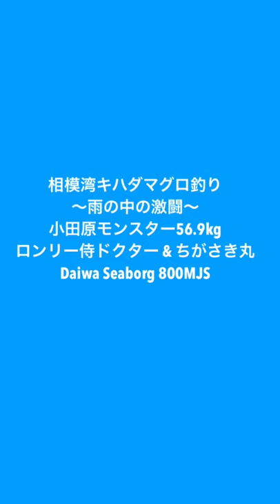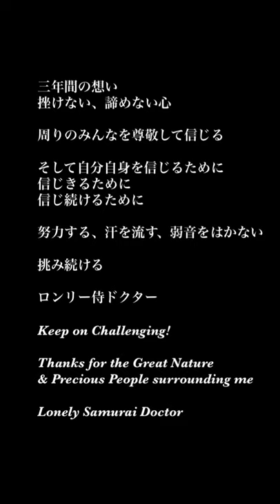相模湾キハダマグロ釣り〜涙、雨の中の激闘〜小田原モンスター56.9㎏. ロンリー侍ドクター＆ちがさき丸 2021年9月9日 Fishing Yellowfin Tuna 56.9 Kg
Fishing Movie: Big Yellow fin Tuna 56.9Kg
Chigasaki-maru &
Lonely Samurai Doctor Fishing Angler
with Daiwa Seaborg 800 MJS
9 th. Sep. 2021 Sagami Bay Kanagawa JPN

ちがさき丸さんとモンスターを釣り上げる
約束をして３年。
一昨年はサメにやられ
昨年は200M糸を出して逃げられました
そして３年目の今年９月９日
風はないものの大雨の木曜日

心技体　そして　考
全てを　極め
静かに　しかし　綿密に　モンスターを
ヒットさせ　必ず獲る　準備を　行い　挑みました

難しい事は、難しければ難しいほど、
たくさんの方々の力添えと支援があって
達成されると思います。

56.9キロのモンスターでした。
ハリス20号でしたがやりとりは25分ほど。

ファーストランを149Ｍラインで止められたこと
サメを上手く避けられたこと　この二つが
取り込めた勝因だったと思います。

相模湾のキハダマグロは
運がとても影響する釣りだと思います。
釣れた時は運がよかったと言うことです。

でも釣れない時に、魚を逃した時に、
サメにやられたときに、
運が悪かったと片付けていたら、
ずっと同じことを繰り返します。

失敗から学ぶ。そして行動する。
そして正しい結果を出せたときに、
人は成長の階段を一歩上るのだと思っています。

釣りに限ったことではありません。
人生そのものです。

挑み続ける
心技体そして考を極める。

心も技術も肉体も、そして考える、
静かに耐え忍び備えること、
そして勝負の時が来たときに、
そのすべてを凝集して爆発させる。

侍の剣のように...

それができたときに、物事は成就できますね。

雨の中　偽りのない　真剣勝負を記録しました。

またモンスターを釣り上げた後、
3年間の想いが胸の中で膨らみ感情が溢れ出てしまいました。
その部分も最後の部分で記録しています。

最高のナブラ探索と
掛けてからの抜群の操船をしてくださった米山船長

素晴らしい判断と手繰りで￼
サポートしていただいた￼中乗りの坂蒔さん

雨で濡れるカメラレンズを
何度も　何度も拭いて
撮影してくれたこんちゃん　つり丸さん

常に進化させ妥協の無いタックル創りのDaiwaさん

最適なコマセワークでみんなで魚を寄せ
やりとり途中も　見守ってくれた　同乗の皆さん

港を出るときも戻って来る時も
笑顔で励ましてくれる　ちがさき丸船宿の皆さん

僕に　常日頃　アドバイスをして育ててくれる
他釣り宿の　素晴らしい船長方々

本当に　沢山の方の想いと力添えが
この一本との出逢いを　実現させてくれました

僕は　大物を釣るためでなく
僕を信頼してくれる方々の想いに応えるために
大物に挑み続けるのです

挑み続ける、これからもずっと同じです

自分を信じ切る、
皆さんの信頼に応えられる人間であり続ける

そのために僕は　やり続けます

また新たなスタートです

ロンリー侍ドクター
Thanks for the Great Nature & Precious People surrounding me. 感謝

TACTICS & STRATEGY for getting Monster
電動リールを用いた　SENSTIVE　FISHING

私の釣りの特徴は　泳がせ釣りを含め　大物釣りを
電動リールで　行ってきたということです

電動リールを使う意味は

単に　大物を
力が無い人　巻き上げに楽をしたい人が使用するのではなく
ポンピングという　手巻きリールの大物釣りでは
必要になる行為を　行わずして

ドラグと　巻き上げスピードの　臨機応変な調整で
常にラインテンションの急激な変動を抑えつつ

魚の動きを感じとりながら、
ラインを出し入れできるかならのです

そのためには　やはり　置き竿でなく
手持ちスタイルが基本になります

それと今回のキハダのファーストランは
実は149Ｍです

56.9キロでも150Ｍ以上糸を出していません。

それは昨年、ちがさき丸でモンスターがヒットした際
200Ｍより多く糸を出した後　マグロリング投入前後で
針が外れて逃した経験から得た教訓です。

相手が大きければ確かにファーストランも強く
距離が出ることは確かかも知れません。

しかしその先入観が強いと
ラインシステムのブレイクを恐れるがあまり
ドラグが緩めになり　本当に200､300と走られ
相手に主導権を与え
結局はバラしてしまうことが多いです。

当日は昨年の経験からその先入観にとらわれず、
自分の仕掛け強度　タックルを信じ、
ファーストランの途中120Ｍラインを過ぎ
ラインの傾きが垂直になる頃から
ドラグ少し絞って行きました。

船長の操船に助けられたことも大きいですが
運良く149Ｍラインで糸の出が止まり
その後　タモ入れませ　これより多く糸を出されることなく
キハダをコントロール出来たのです。

無理をせず走らせることも必要ですが
あくまでも主導権はこちらが握っていないといけないこと
改めて認識しました。

そして　もう一つのポイントは如何にサメを交わすかです。

当日サメは　水深40M程にいました。

マグロはサメが自分よりも上にいれば下に潜り
下にいれば　上に浮き上がります。

上にサメがいて嫌がって潜っているのに
強引に巻き上げれば　仕掛けが切れたり
サメにマグロを献上することになります。

今回のやりとり　５０Mを切ったところで　2度
糸を出して　マグロを　潜らせたのは　そのためです。

3度目　40を切ったときに　ラインテンションが大きく減じ
糸がふける瞬間がありました

一瞬サメにやられたと思いましたが
そうではなく　マグロがサメよりも上に逃げ
浮き上がってきたことによる
ラインテンションの変化だったのです

それを判断し　一機に　高速巻きに転じ
そのまま　タモ入れに　躊躇無く持ち込みました。

浮上したマグロは　既にかなりマグロは弱り
非常にスムーズにタモに納まっているのが
動画で解ると思います。

基本サオ先は固定し
伝わるラインテンションと　サオ先の動き
手元に伝わる　重量感から
マグロの動きを常に感じとり
ファーストランを含め　弱らせる時は
深場でじっくり弱らせ

ドラグを調整しつつ　攻守交代の時を待ち
弱ってきたら　等テンションを心がけ
マグロを暴れさせず　強くせず　引き寄せてくる

サメの気配を感じたら　上述の考え方で
糸を　出し入れするのです。

手巻きリールの方、電動リールで方
お一人お一人がそれぞれのやり方で
キハダ、モンスターを狙い
釣り上げられていらっしゃると思います。

正解は　お一人お一人が結果を出し
探り出すのが釣りだと思います。

今回は　私の
電動リールを用いたキハダ釣法
モンスター攻略の動画を提示させていただきました。
毎年　短い期間のチャンスになりますが
キハダハンター　オダモンハンターの皆さんが
念願の1本を仕留められること　祈ります。

ロンリー侍ドクター・フィッシングアングラー
近藤惣一郎

Behind the Smile

笑顔の裏には….

三年間の想い
挫けない、諦めない心￼

周りのみんなを尊敬して信じる

そして自分自身を信じるために
信じきるために
信じ続けるために

努力する、汗を流す、弱音をはかない￼

挑み続ける￼￼

Keep on Challenging!

Thanks for the Great Nature
& Precious People surrounding me￼￼

Lonely Samurai Doctor